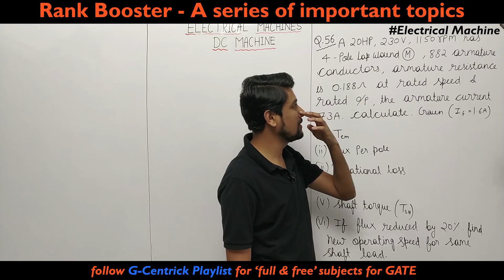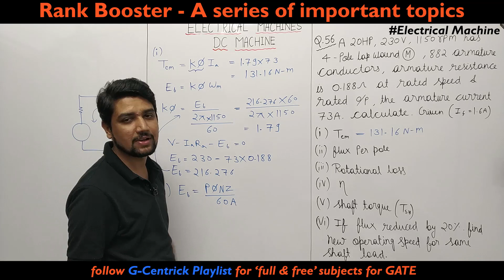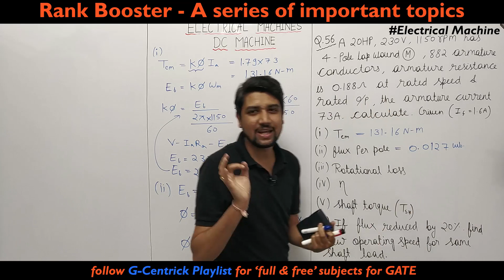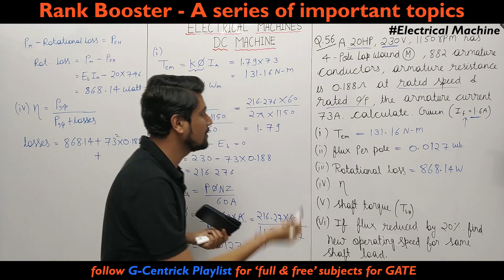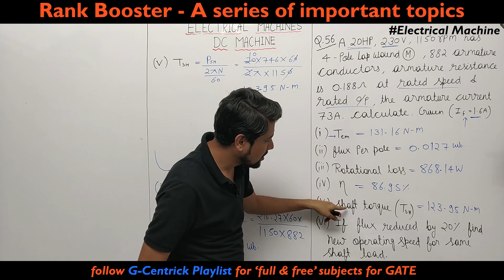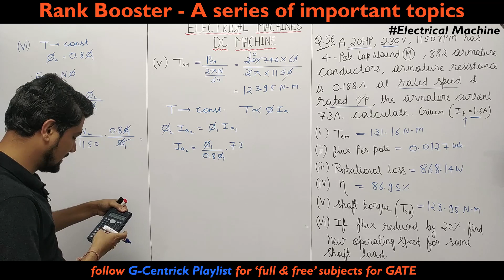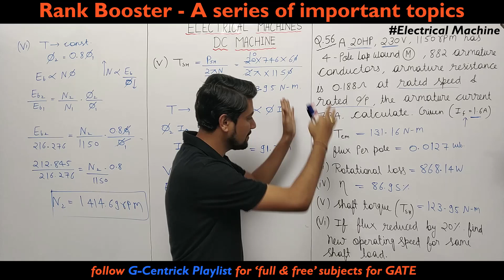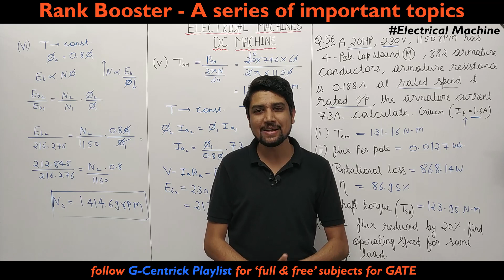Lec 28 question discussion on dc machine